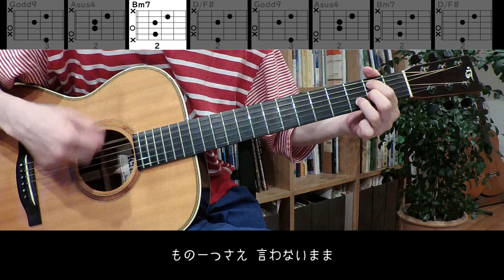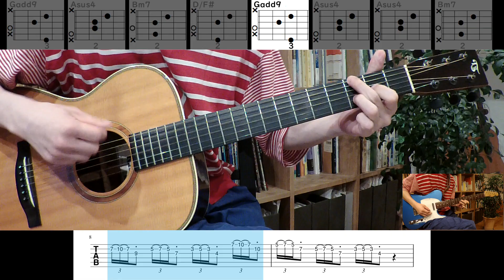【コード,TAB】ヨルシカ/嘘月【弾いてみた】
この動画の音源はyoutube、instagram上に限り使用していただいて結構ですが、映像の使用は全てにおいて禁止させていただいております。どうしても映像を使いたい場合は必ず連絡を下さい。